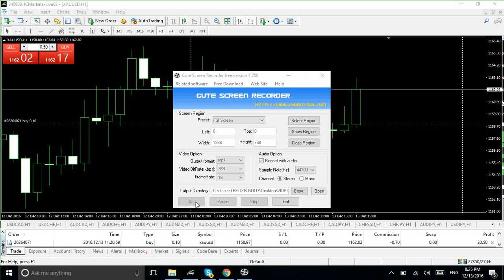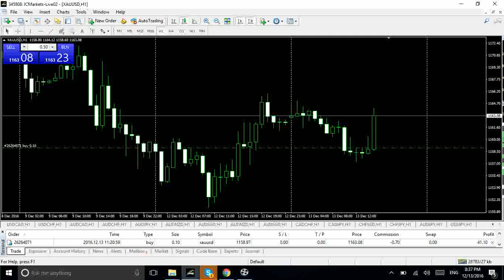giao dich forex gold buy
web tới nhà đầu tư forex & gold giao dich live cua Trần Quốc Minh